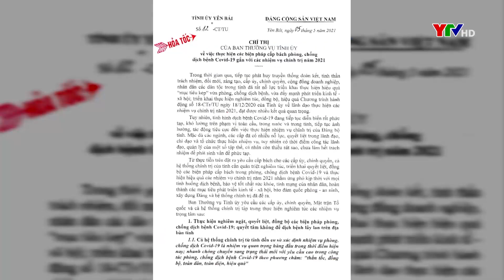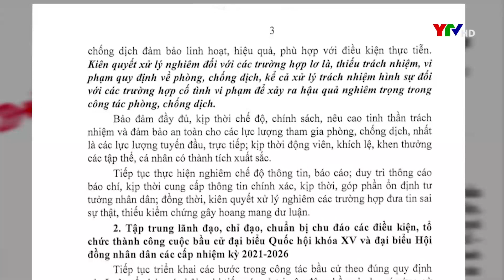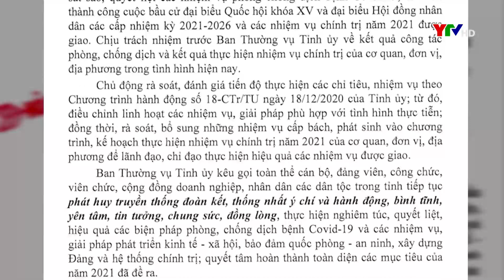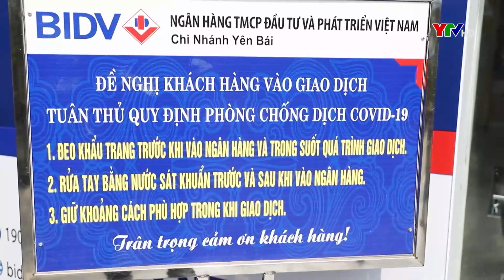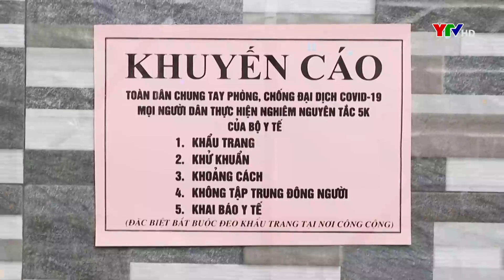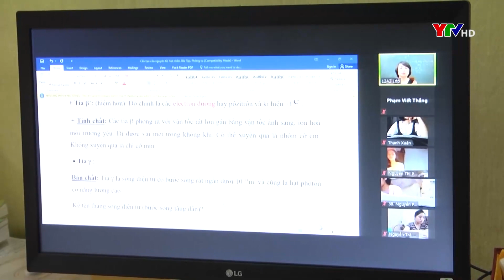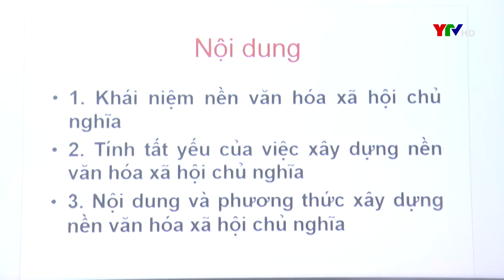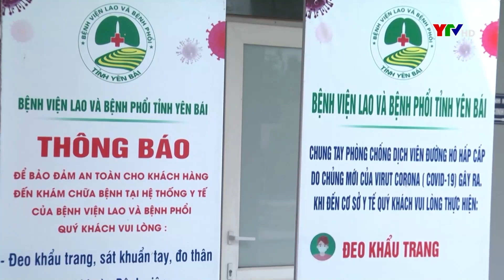Chương trình thời sự tối ngày 5 5 2021